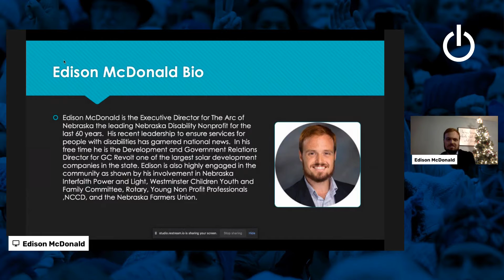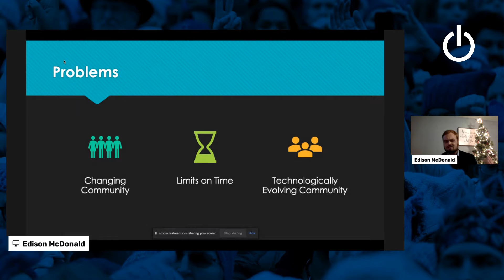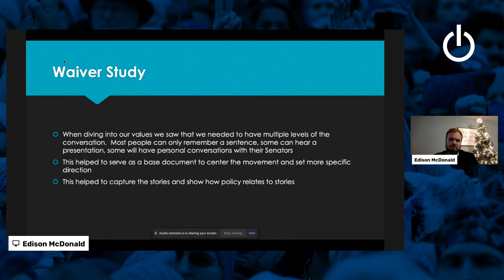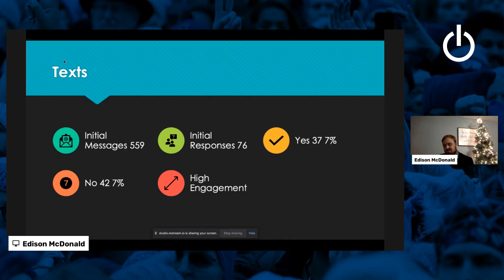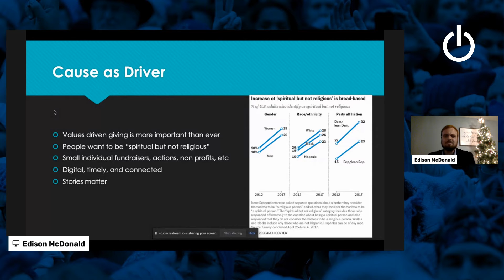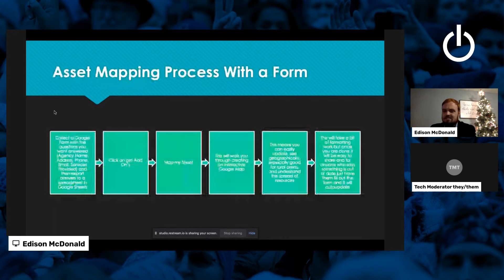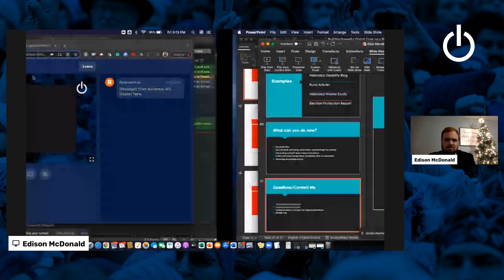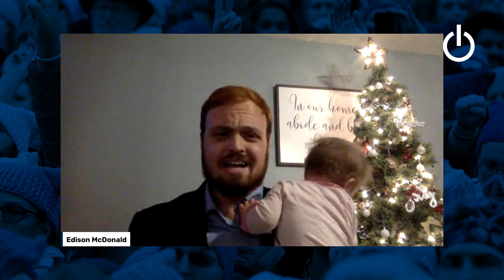Membership Organizations in the 21st Century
Membership Organizations are changing rapidly whether you are working with a county party, a non-profit, or any other type of entity.  We will approach this issue with a quantitative analysis of several key tools.  Then we will look at the effect of combining old school and new school tools for more affective outreach.